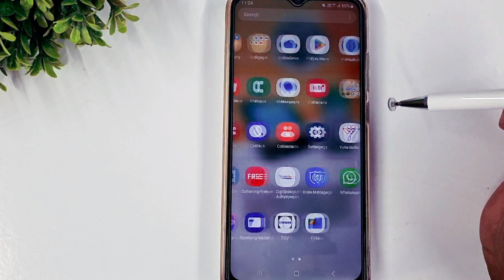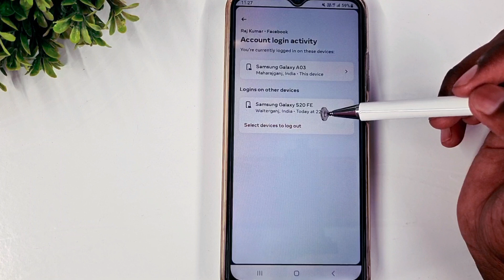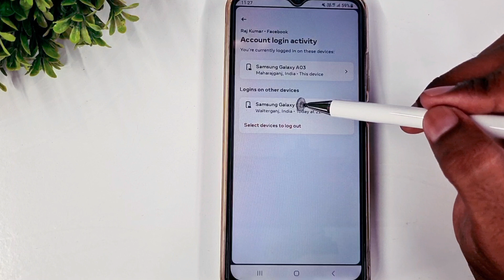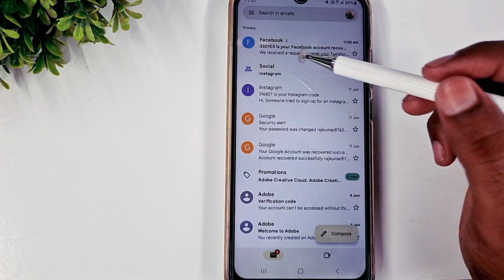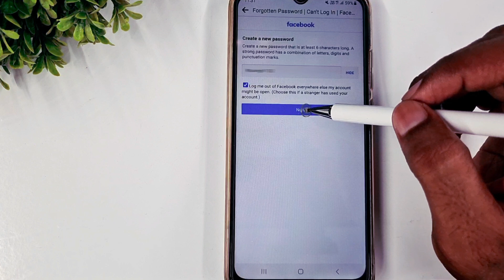Facebook Account Hack hai ya nahi Kaise Pata Kare | Facebook Account Hack ho Jaye to Kya kare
Your Queries 👇
facebook account hack hai ya nahi kaise pata kare
fb hack hai ya nahi kaise pata kare
fb hack hua hai kaise pata kare
facebook hack ho gaya hai kaise pata kare
fb account hack hai ya nahi kaise pata kare
facebook hack hai ya nahi kaise pata kare 2022
facebook hack hai ya nahi kaise pata kare 2023
kaise pata kare ki facebook hack hai
facebook hack hai ya nahi kaise pata lagaye
messenger hack hai ya nahi kaise pata kare